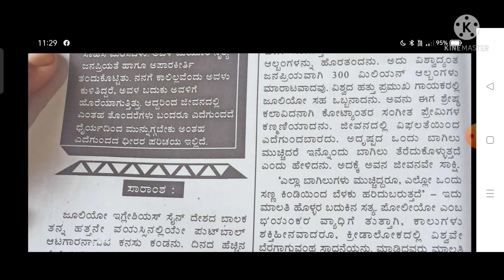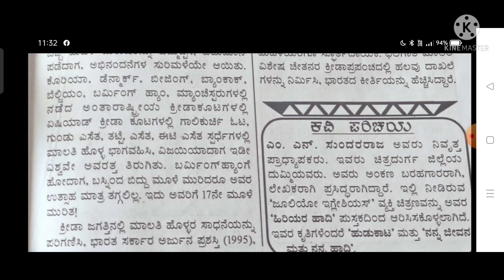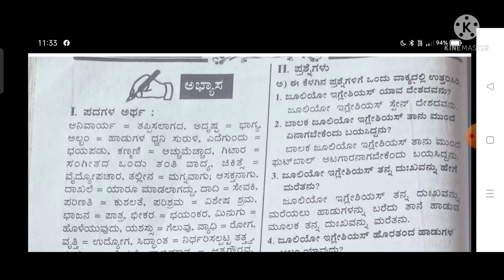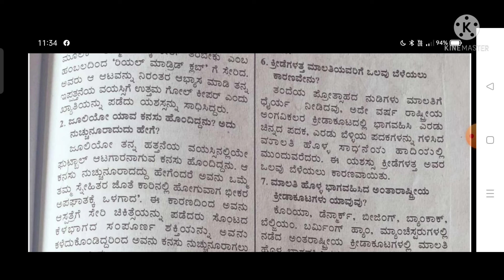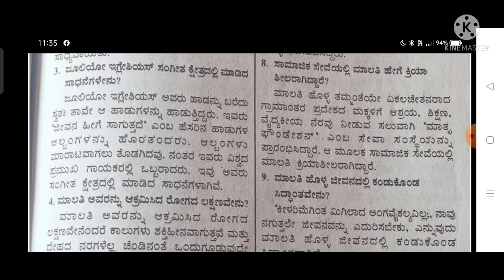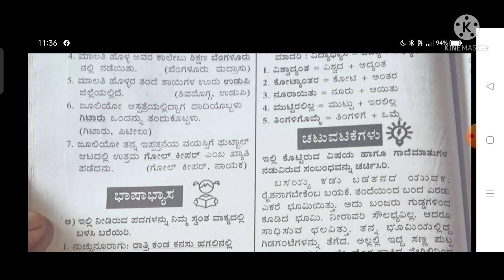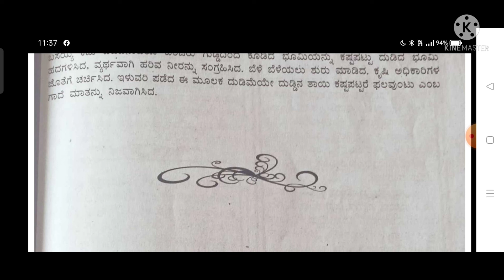Class 6 Kannada SL lesson 9 adegund dirur Textbook exercise solution Karnataka state board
Class 6 Kannada second language ಪಾಠ-೨ ಭಾಗ-೭
CBSE/GSEB/NCERT/KTBS grade :- class 6 KSEB subject Kannada book :- Kannada book for semester 1:- lesson 8 Kannada amma Easy explanation in for other grades and subject study material. kindly visit and subscribe our channel Sarika study academy.

class6_Kannada_second_lanuage_textbook_solution_lesson_8_ಕನ್ನಡಮ್ಮ_karnataka_board gujaratboardsolution class1to10std.questionsandanswers In this video i explained Kannada book ಕನ್ನಡಮ್ಮ so i hope you under stand the explanation and question and answers i hope this video help for your learning If you like than subscribe to my channel and hit the bell icon. .

 Class 6 Karnataka State board Kannada second language playlist links